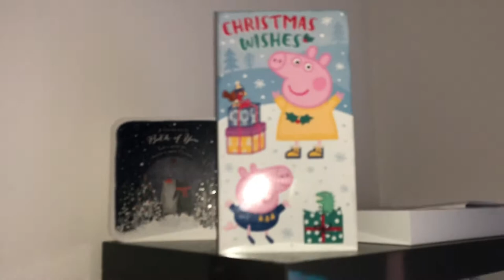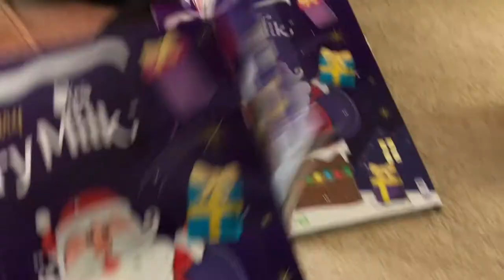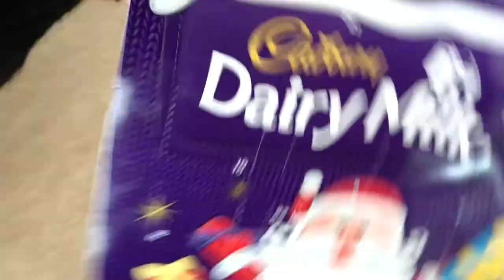December 1st ✨ VLOGMAS EPISODE 1 || hollieingramx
Hello everyone,

I’m Hollie a first time mum from Northampton with a little girl born September 2019.
I do videos on mum life, fashion and Vlogs.
I upload a new video 1-2 times a week.